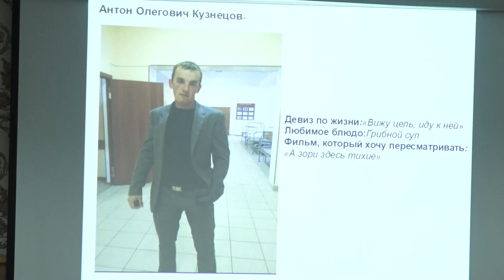"Муром. Современники"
В библиотеке №1 состоялась первая встреча в рамках проекта "Муром. Современники". Напомним, что это отделение Централизованной библиотечной системы округа стало победителем специального конкурса на предоставление грантов Президента. Всего в тематическом направлении «Гордимся героями и достижениями России» было поддержано 118 проектов в области культуры, искусства и креативных (творческих) индустрий. В итоге наша библиотека получила на эти цели почти полмиллиона рублей.
И вот первыми гостями патриотического мероприятия стали военнослужащие-участники Специальной военной операции, ученики 8-й школы и наша съемочная группа.